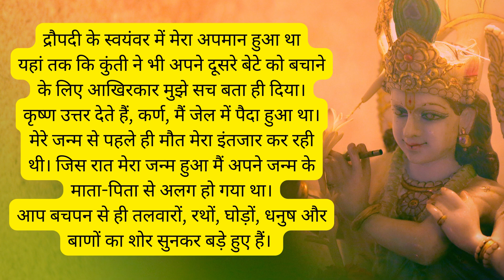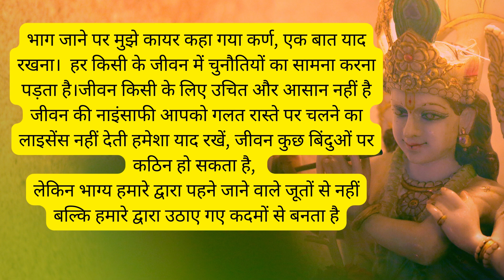भगवान श्रीकृष्ण के जन्म की पौराणिक कथा | भगवान श्री कृष्ण की सत्य और लोक कथाएँ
भगवान श्रीकृष्ण के जन्म की पौराणिक कथा | भगवान श्री कृष्ण की सत्य और लोक कथाएँ krishna Hello Welcome to the Holy Vlog channel

भगवान कृष्ण की कथा,shorts,viral,shortvideo,krishna,krishna hindi story,krishna karna story,krishna leela,god krishna stories in hindi,भगवान कृष्ण की कथाएं,कृष्ण भगवान की भागवत कथा,भगवान श्री कृष्ण की कथा trend kahani,कृष्ण भगवान का जन्म की कथा,अर्जुन और कृष्ण भगवान की कथा,sri krishna karna story,krishna story karna vs arjun,lord krishna complete karna love story,krishna aur karan ka milan,कृष्ण और कर्ण का युद्ध,radha krishna full story in hindi